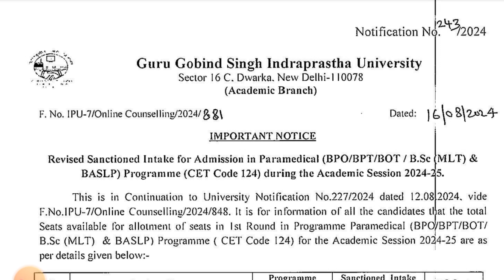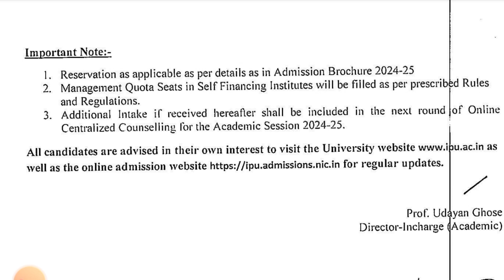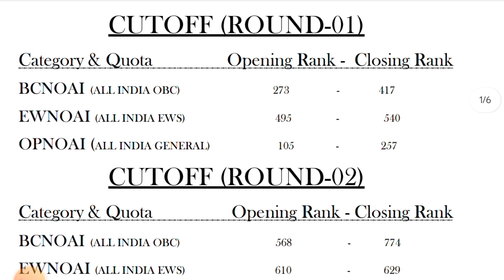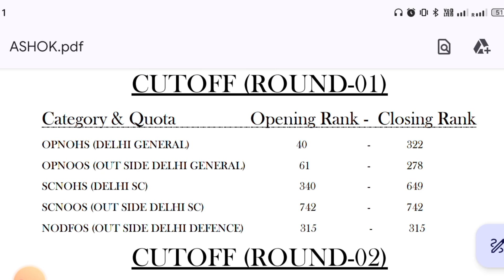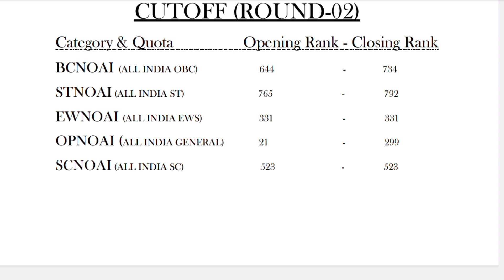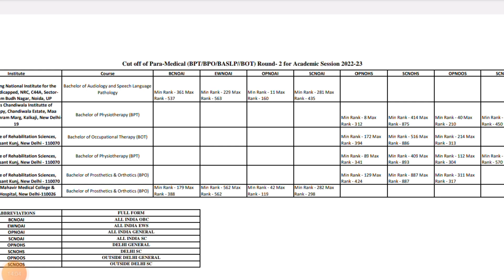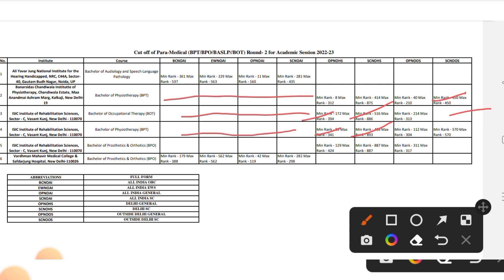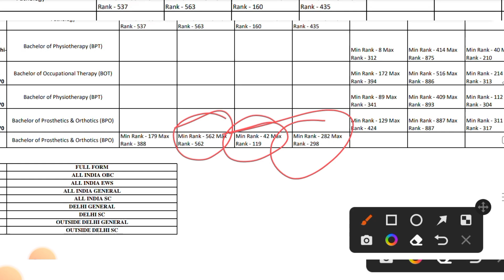IP University Paramedical BPT BOT Bsc MLT BASLP previous year Cutt-off and seat Intake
HI watch this video to know about IP university Paramedical BPT BOT Bsc MLT BASLP previous year Cutt-off and seat INTAKE
ChatGPT
Description:
🔍 What you'll learn:
•Previous year cut-off ranks for BPT, BOT, BSc MLT, and BASLP programs.

•Detailed analysis of seat intake for each course.
•Key factors affecting admission chances.
Tips to boost your chances of securing a seat at IP University.